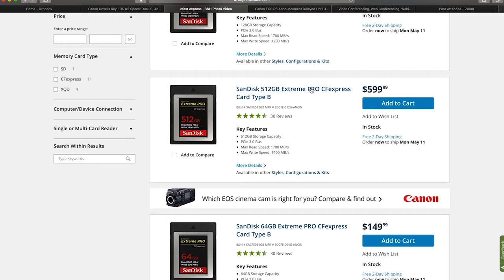Canon EOS R5, DON'T BUY it?! The REAL Cost of this Camera! Ft. Armando Ferreira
Canon R5, DON'T BUY it?! The REAL Cost of this Camera! Ft. Armando Ferreira

So the Canon EOS R5 release is crawling ever closer and everyone seems super excited for it! And they should be, this camera is touting some impressive specs including:

8K RAW recording at 24-30fps
4K recording at 24, 30, 60, and 120fps!
4:2:2 10-bit C-Log and HDR PQ
No-crop 8K and 4K video recording using the full-width of the sensor
Dual Pixel CMOS AF available in all 8K and 4K recording modes
5-axis In-Body Image Stabilization
Dual-card slots: 1 CFexpress and 1 SD UHS-II

With specs like these, it is clear why everyone has lost their collective minds with this camera, the Canon EOS R5. However, I'd like to bring a bit of reality to the table. It is going to be a great camera, but at what cost? That is a good bit of what @mondobytes and myself discuss in this video, along with how it will fit in the current camera lineup! Cheers!

Thanks for hangin’ with me!

Essentially, I’m here to hang out and have a good time. Glad you decided to join and I hope you stick around.

Camera Gear I used:
Fujifilm XT-3